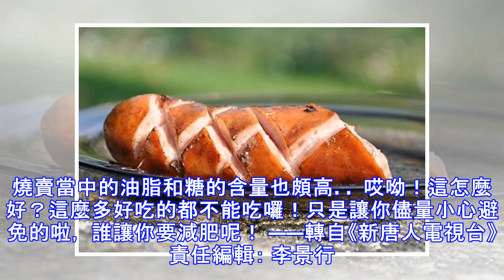這些很容易增肥的食物 你很可能還不知道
有些食物吃了會很容易造成增肥，那麼減肥不能吃哪種食物？比如豬頸肉的肥膏和瘦肉混在一起，煮熟了更難看見肥膏的存在，所以大家還是少吃為妙。 豬頸肉 豬頸肉看起來沒甚麼肥膏，不像五花腩的肥膏那麼明顯，但原來豬頸肉的脂肪比例高達70%，比起五花腩的53%還要多！ 腐竹 豆腐是健康食物，所以很多人都以為豆製品也是健康。製作腐竹的方法，是先將黃豆製成豆漿，再將豆漿表面凝結的一層薄薄的漿片曬乾。 由於豆油會浮在表層，所以腐竹含有濃縮的豆油，即使是鮮腐竹也含有不少脂肪。 果仁類 果仁類包括花生、開心果、核桃、杏仁、腰果等，含豐富營養素，更有利心臟健康，被視為健康食物，但其實果仁的脂肪含量佔其重量的五成。 河粉 河粉(維基百科） 粉麵類之中，河粉是相對高脂，為了令粉麵不黏身，在製作河粉過程中會掃上油分較為肥膩，建設選擇米粉或米線，卡路裡相對較低，比較健康。 香腸 先了解香腸的製作過程，就是將一大片肥膏加上一塊瘦肉，放進碎肉機磨碎，然後加入大量鹽和調味劑，以及遇熱後才會變粉紅的色素，最後灌進豬腸衣焗熟，才製成美味可口的香腸。 香腸中有接近七成的熱量都來自脂肪，即使不是用油煎而是白灼，也很易致肥。 燒賣 燒賣(維基百科）   五粒魚蓉燒賣已有220卡，和一碗白飯的熱量差不多。燒賣當中的油脂和糖的含量也頗高。 哎呦！這怎麼好？這麼多好吃的都不能吃囉！只是讓你儘量小心避免的啦， 誰讓你要減肥呢！ ——轉自《...